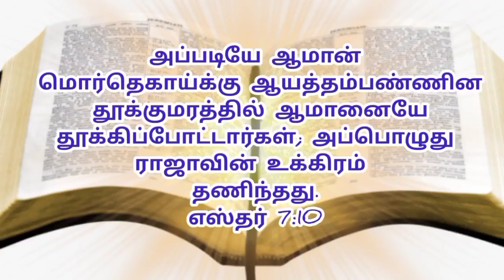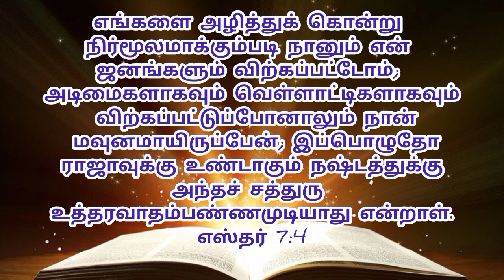உனக்கு விரோதமாக உருவாக்கப்படும் ஆயுதம்... PR.M.AANANDHAM Kirubasanam Church of Christ -dindugal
இந்த தேவசெய்தி ஐயா Pr.M.ஆனந்தம்.. அவருடைய தெய்வீக அதிகாரத்துக்கு உட்பட்ட பிள்ளைகளுக்கு அவரை சார்ந்த விசுவாச பிள்ளைகளுக்கும் ஊழியர்களுக்கும் கொடுக்கப்பட்ட தெய்வீக செய்தி...

கிறிஸ்துவின் பணியில்
தேவ ஊழியன்.P.கார்த்திக்ஜோஷ்வா
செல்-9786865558